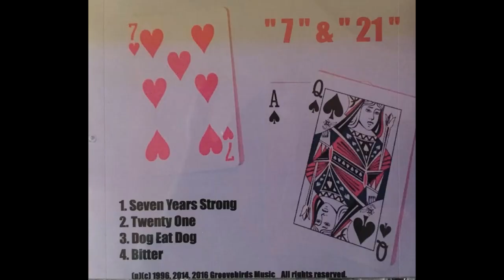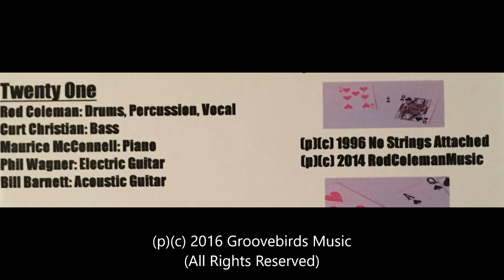Twenty One/Rod Coleman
From Rod Coleman's "7"&"21" EP (2016)